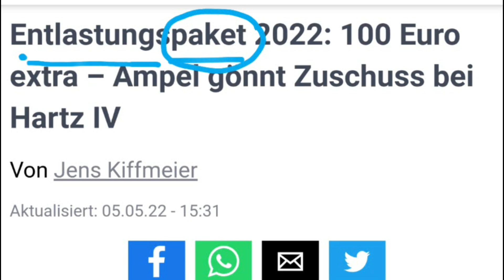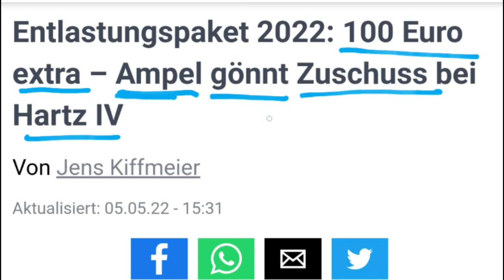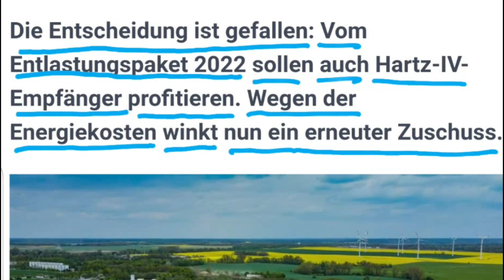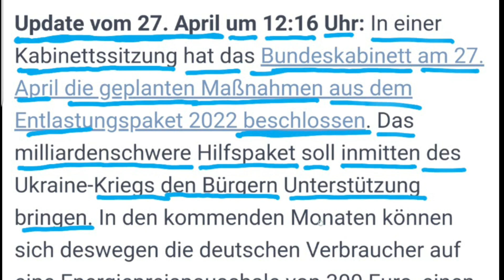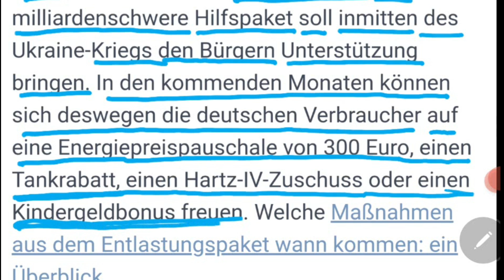اخبار روز آلمان پرداخت کمک های مالی در یکی دو ماه آینده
آلمانی‌_با_یادگیری

درود دوستان، من شغل اصلی معماری هست و تنها به خاطر احساس مسئولیت برای ایرانی ها افغانی های مهاجر به کشور آلمان، اتریش و سوئیس کانال یوتوبی یادگیری را با هدف آموزش زبان آلمانی در سطح راه اندازی کردم. در کنار آموزش زبان آلمانی با روش های ساده،ده کلمه در روز و ده کلمه قبل از خواب و گرامر زبان آلمانی، نامه نگاری آلمانی، قوائد زبان آلمانی، جمله سازی و مکالمه زبان زبان آلمانی و همچنین امتحان تئوری گواهینامه و امتحان عملی گواهینامه آلمانی در کنار سایر دوستان تلاش میکنم تا زندگی و مهاجرت و در آلمان را برای شما ساده تر کنم. البته اساتید دیگه مثل اشکان آلمانی به فارسی، مرتضی فرهمند، دویچ پرزیش، آلمانی با، آلمانی با فرشته ثمری هم تلاش های خودشون را دارند و ما همه در کنار هم داریم برای شما تلاش میکنیم. در وبسایت آموزش زبان یادگیری تمام موارد امتحان شفاهی و کتبی را پیدا میکنید

00:00
2:00
5:00

سایر ویدیو های کانال یادگیری

***گواهینامه رانندگی‌***
عملی گواهینامه عملی آلمانی

خرید خانه، وام مسکن آلمان

***زبان آلمانی‌***
چطور به آلمانی بگم

کتابهای آلمانی‌ به فارسی برای اوسبیلدونگ و دانشگاه و کار
Business

Informations- und Kommunikationstechnik T

Mathematik und Naturwissenschaften

Sprach- und Kulturwissenschaften

Arbeitsplatz und Berufswelt

Management und Verwaltung

Gestaltung und Design

Agrar- und Landwirtschaft

E-Business und E-Commerce

Finanzen und Bankwesen

IT und Computer

Gesundheitswesen und Gesundheitsberufe